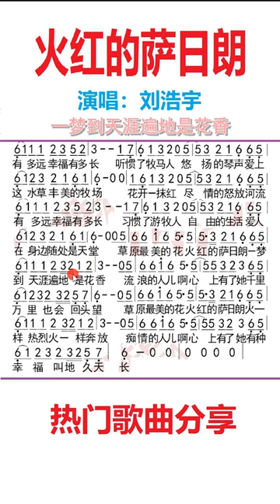火红的萨日朗 完整版